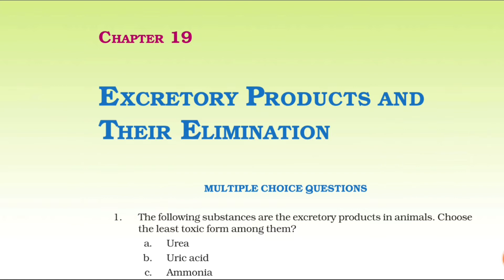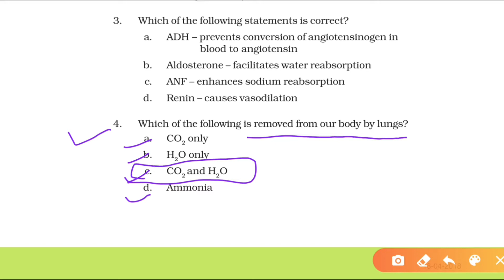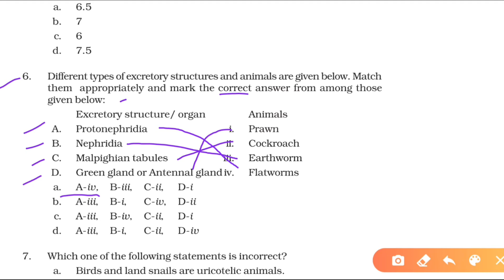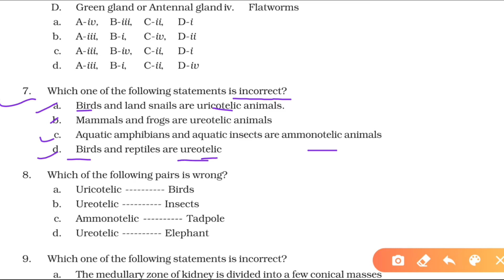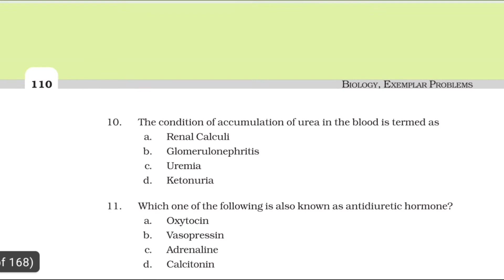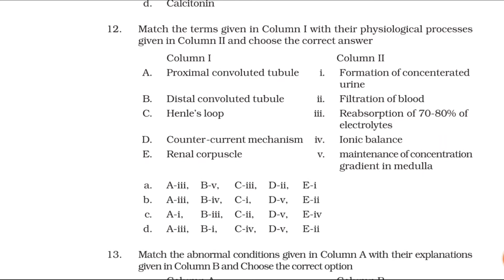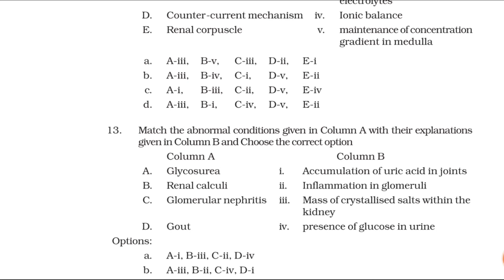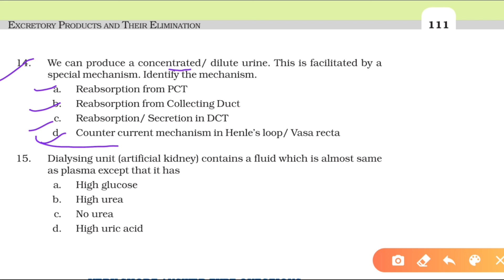Excretory products and their elimination class 11 ncert exemplar mcq for NEET exam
Keypoints :-

• 90/90 Questions from these notes in NEET 2020

Thanks